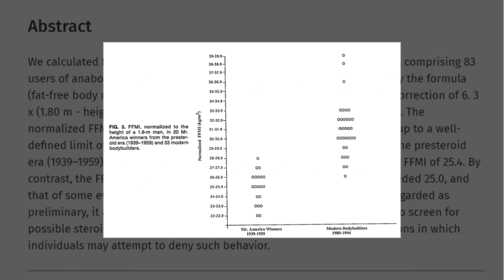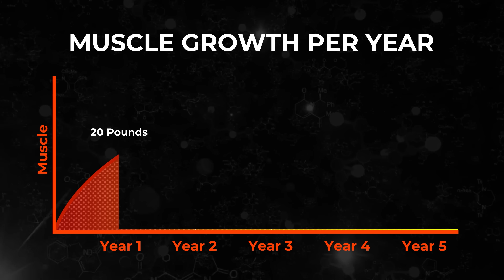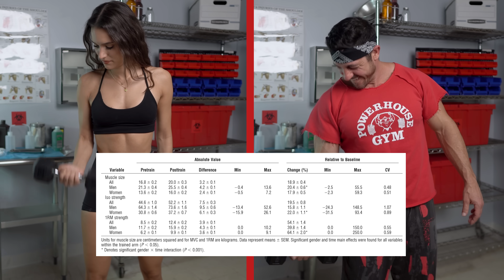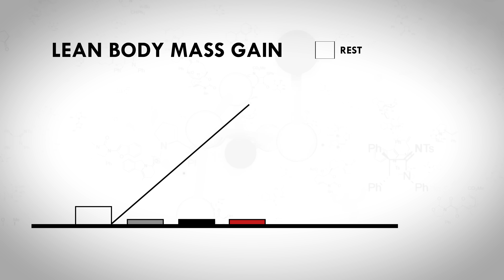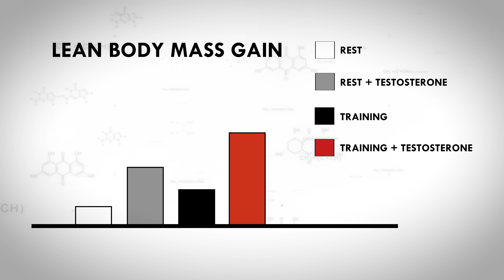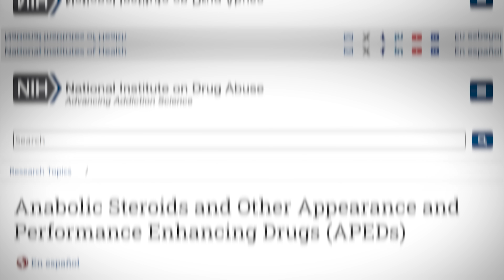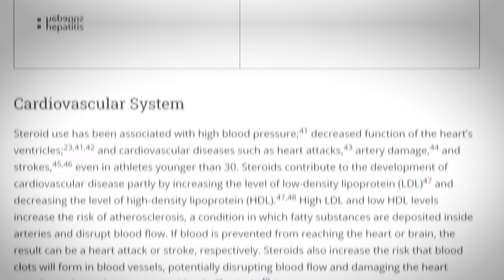How Much Muscle Can You Build with AND without Steroids?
How much muscle can you build with steroids?

On one hand, we have individuals who believe they can take you from average Joe to Mr. Olympia in a matter of months...

On the other hand, we have so called fitness experts who claim they only provide a slight advantage over lifting naturally.

The truth, however, lies somewhere in the middle.

And that's exactly what we discuss in this video...

How much muscle steroids actually build...(according to science).